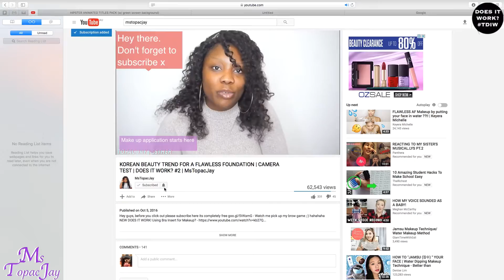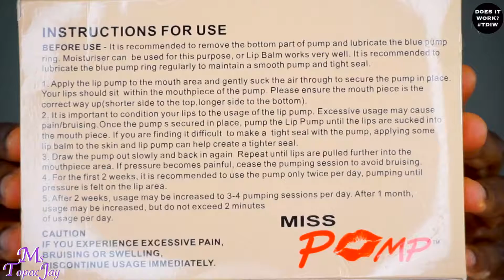The Trick To Getting FULLER LIPS! Does It Work? | MsTopacJay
What do you think of this offensive looking device? ahaha. Merry Christmas and a almost happy new year my peeps. :-)

Did you come across a product that seems weird and wonder if it works?